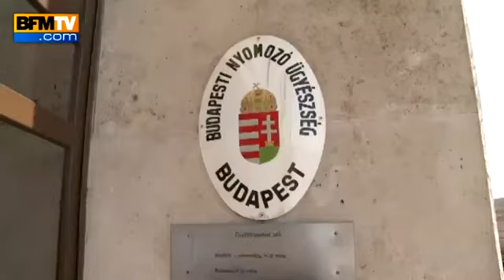Décès du criminel de guerre le plus recherché au monde - 12 081158